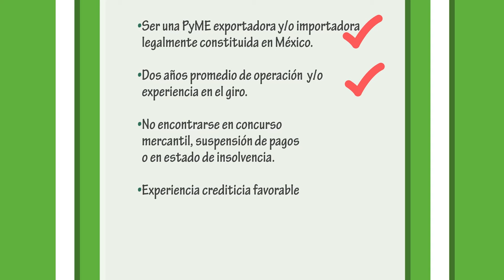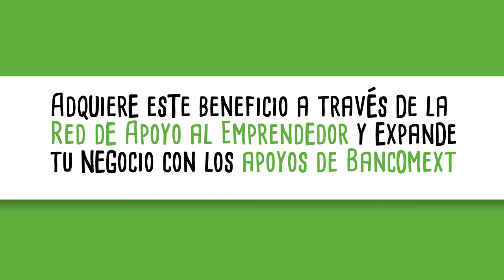Financiamiento a PYMES importadoras y exportadoras (BANCOMEXT)